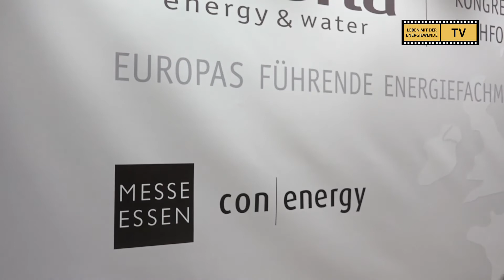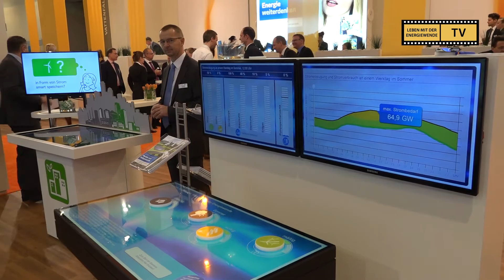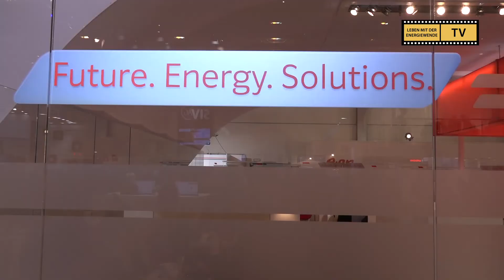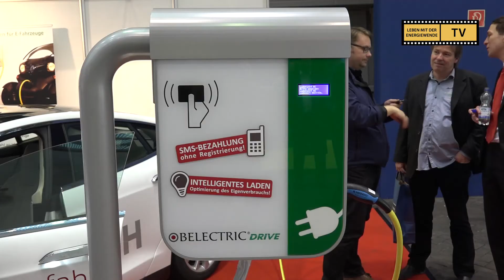Energiewende up to date - die E-world 2015 in Essen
97. Sendung - Leben mit der Energiewende TV
Erstausstrahlung Donnerstag, 12. Februar 2015

Die Messe E-world energy & water Essen begreift sich als europäische Leitmesse der Energie- und Wasserwirtschaft mit begleitendem Kongress. Mehr als 600 Aussteller präsentieren ihre Produkte und Dienstleistungen. „Leben mit der Energiewende TV“ wirft einen Blick auf die Innovationen, Stimmungen und Zukunftsprognosen für die Energiewende.

NRW-Wirtschaftsminister Garreltt Duin in schönster Eintracht mit Energiewirtschafts-Lobbyistin Hildegard Müller. Beide fordern Subventionen für unwirtschaftliche Kraftwerke und teuere Stromleitungen, um den Off-Shore-Strom der Konzerne abtransportieren zu können.

Vattenfall zieht sich für die Messe ein grünes Mäntelchen an. Wir sprechen mit NRW-Umweltminister Johannes Remmel und wir fragen bei B&W Energy nach dem aktuellen Stand beim Ausbau der regenerativen Energie nach.

Aufzeichnung aus Essen